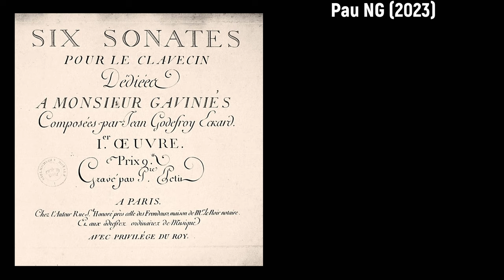Johann Gottfried Eckard (1735-1809) - Sonata I en Si bémol majeur (c.1763)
Alles Gute zum Geburtstag Johann Gottfried Eckard! 🎹🥂

Composer: Johann Gottfried Eckard (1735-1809)
Work: Sonata I en Si bémol majeur, Oeuvre I (c.1763)
Performers: Brigittе Hаudеbourg (fortepiano)

Sonata I en Si bémol majeur, Oeuvre I (c.1763)
1. Cantabile 0:00
2. Amoroso 4:01
3. Allegro assai 7:29

Painting: Philip Reinagle (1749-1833) - Portrait of an Extraordinary Musical Dog

Johann Gottfried (Jean Godefroy) Eckard [Eckardt, Eckart]
(Augsburg, 21 January 1735 - Paris, 24 July 1809)

German pianist and composer, active in France. In his youth he became a professional copper engraver and acquired his musical training in his leisure time, mainly from C.P.E. Bach's Versuch über die wahre Art das Clavier zu spielen and its six ‘Probesonaten’. In 1758 the piano and organ manufacturer Johann Andreas Stein took him to Paris, where he lived for the rest of his life. At first he supported himself by painting miniatures, a craft in which he apparently possessed considerable skill. He practised the piano in his free time and quickly developed a great facility. Many successful concerts soon gained him fame and numerous students. Leopold Mozart became acquainted with Eckard during his visit to Paris in the winter of 1763–4, and expressed high regard for him. Grimm, in his Correspondence littéraire, called Eckard ‘the strongest’ of all Parisian composers, stating that ‘he has genius, the most beautiful ideas, with a manner of playing full of feeling and an extraordinary lightness’. That this was not merely a momentary captivation of the Parisian musical circles is attested by J.-B. de La Borde, who declared in 1780 that Eckard's execution at the keyboard was ‘the most brilliant and pleasing’ and that ‘he excels particularly at preluding for entire hours making the time pass as moments for those who listen to him’. Burney gave further testimony to the high regard felt for him by his contemporaries: "There are many great German musicians dispersed throughout Europe, whose merit is little known in England, or even in their native land; among these is Eckard, who has been fifty years at Paris. This musician has published but little; yet by what has appeared, it is manifest that he is a man of genius and a great master of his instrument". Eckard died, aged 74, in Paris. On his death the Mercure de France remarked that he was ‘the most celebrated harpsichordist of Europe’.